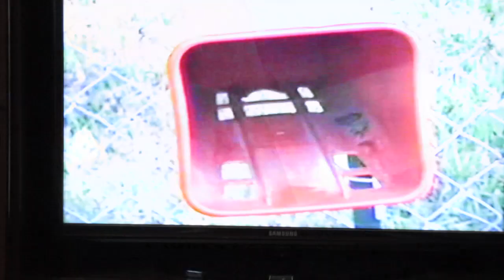Don and Esther watch themselves perform on TV.